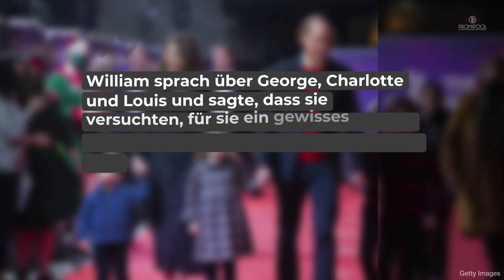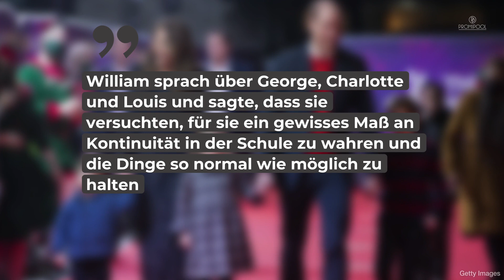Prinz William über seine Kinder: „So normal wie möglich“ • PROMIPOOL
Prinz William möchte nach dem Tod der Queen für seine Kinder „alles so normal wie möglich halten“. Das berichtet „Dailymail“. Sie haben innerhalb von nur sechs Tagen einige Veränderungen erfahren.